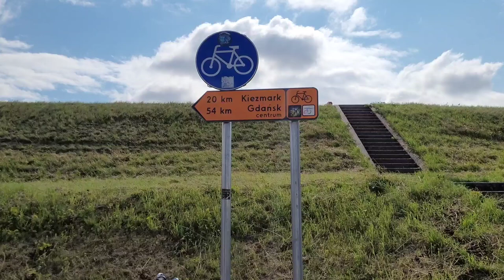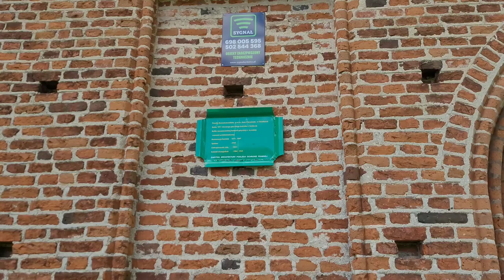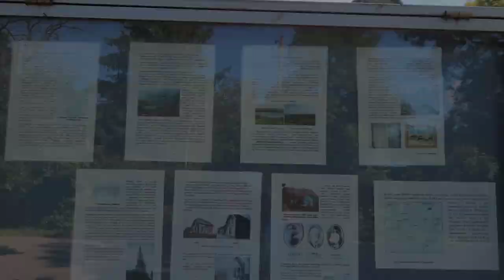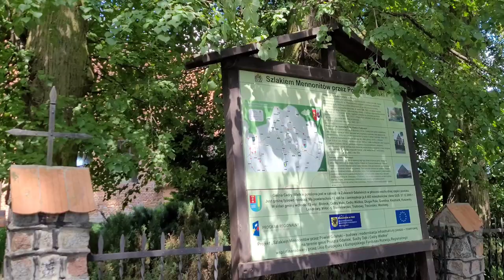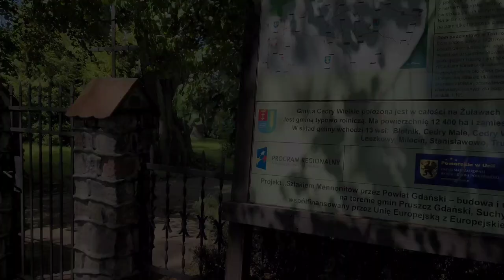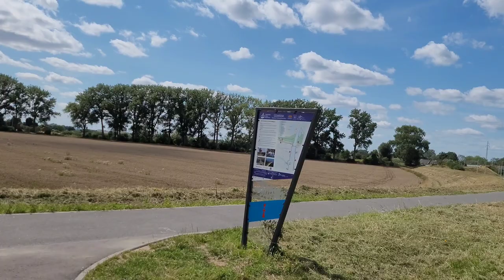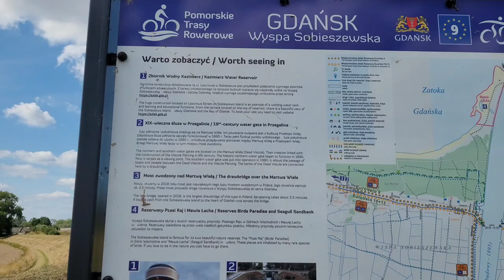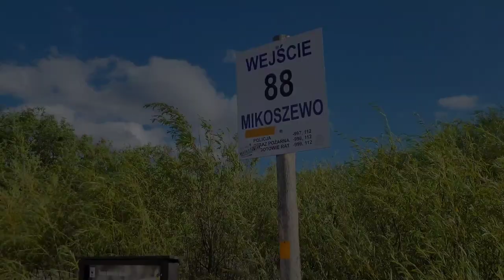Wiślany szlak rowerowy I R10 cz.2